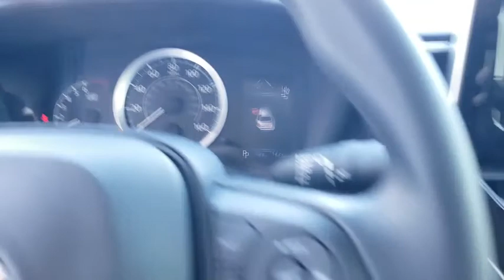2020 Toyota Corolla Davenport, Celebration, Kissimmee, Lakeland, Sebring, FL LJ086070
2020 Toyota Corolla LE - Stock#: LJ086070 - VIN#: JTDEPRAE0LJ086070

Miracle Toyota
37048 US-27

Includes the Remainder of the Factory Warranty.